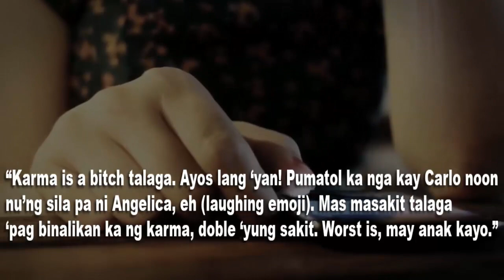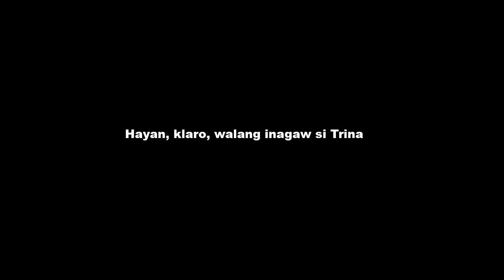TRINA NAKARMA LANG SA PANG-AAGAW KAY CARLO AQUINO KAY ANGELICA PANGANIBAN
Trina Candaza, Carlo Aquino, Angelica Panganiban

» Video Editor: Camtasia Studio
» Thumbnail: Photoshop cs3